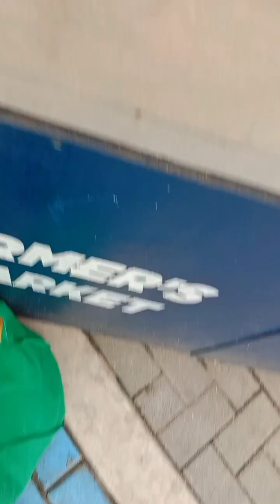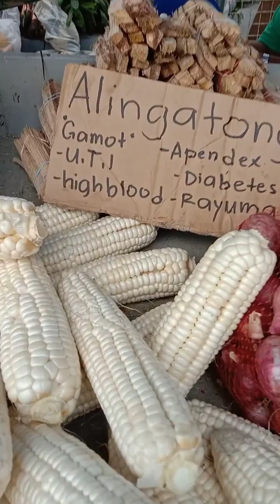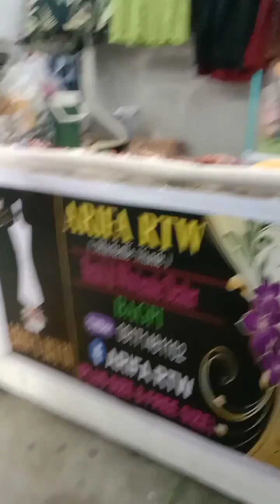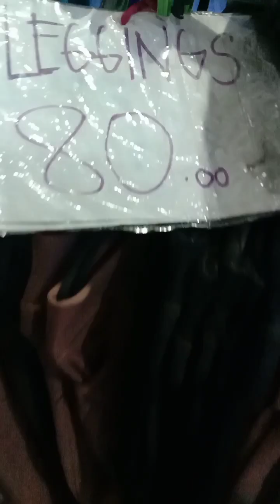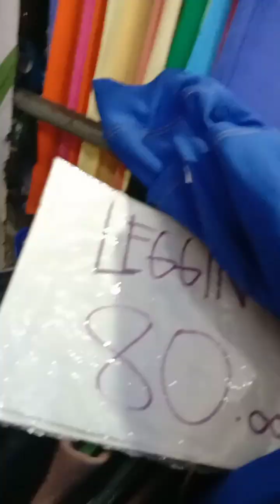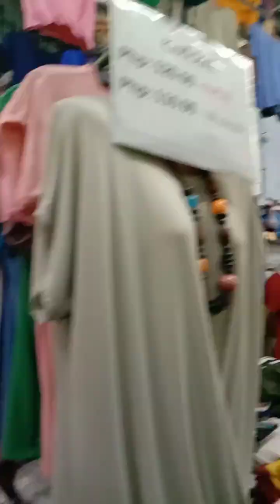Sobrang Mura Ng Mga Gulay